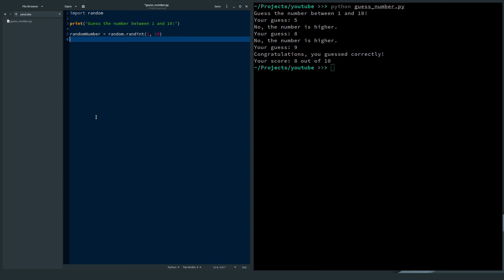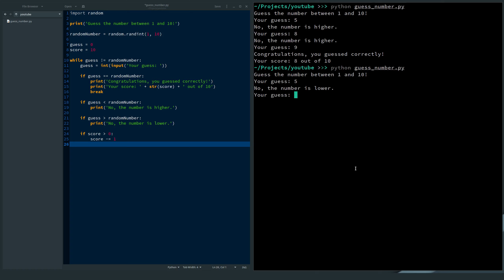Learn Basic Python With A Guess the Number Game In 3 Minutes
This is a quick overview of the Python language and syntax in 3 minutes, demonstrated with a Guess the Number game. This should kick-start your journey into Python. I also share a link to the code in the description.

I'm a commercial developer who's worked for various companies on various products. Now I'm dedicating my time to game development.

On this channel, I want to share my game dev journey with you. Including coding, creating music and art assets. I hope some of these videos will be useful to you.

My common learning sources are Wikipedia, Google and YouTube.